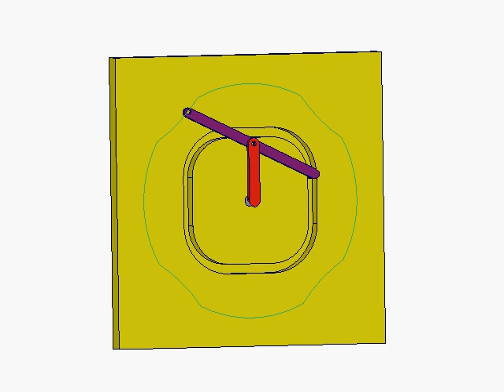Different Trajectories Obtained By Groove Cams Of Different Shapes